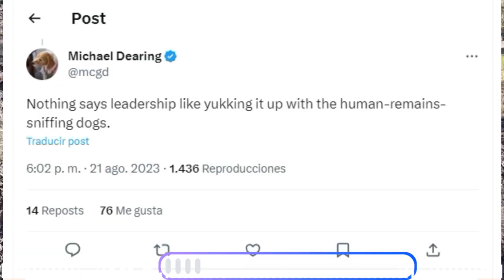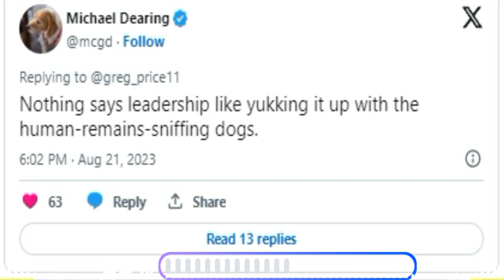🚨🚨 EL CHISTE DE BIDEN CARECE DE HUMANIDAD. NOTICIA DE ESTADOS UNIDOS DE AMERICA 22 AGOSTO DE 2023